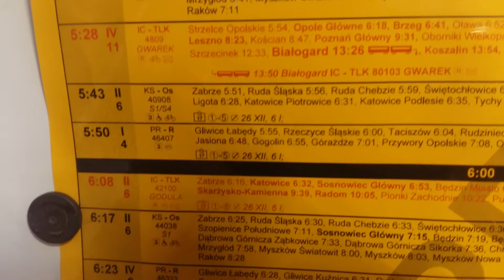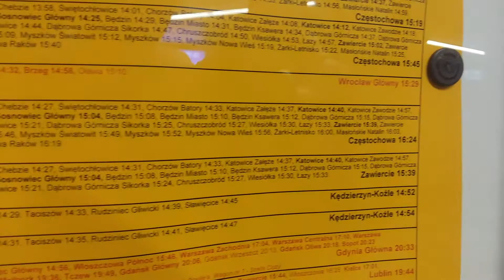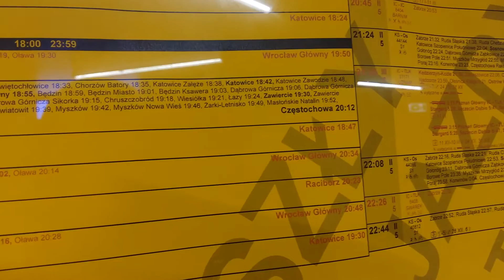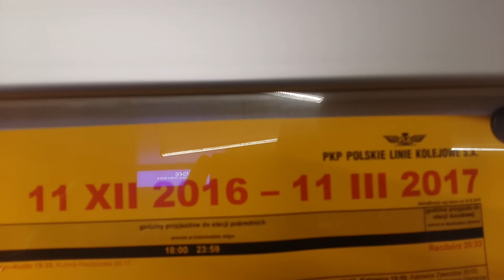"Przemyślanin-Wysocki -Uznam-Światowid (Nowy rozkład jazdy 2016/17 Gliwice)"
Już wkrótce wchodzi w życie nowy rozkład jazdy 2016/17.TLK Wysocki zamiast Skarbka,wraca TLK Uznam zamiast Centaurusa,Barnim wydłużony do Świnoujścia,Szkuner zostaje do Kołobrzegu,,lecz jedzie przez Lubliniec omijając Opole i Wrocław.Jeżeli chodzi o Pendolino to są dwa,dwa na Gdynie,GLIWICE-6:28-Warszawa Wsch9:26-Gdynia GŁ12:34,Drugie EIP-GLIWICE14:21-Warszawa Wsch17:26-Gdynia Gł20:33.Jest jeszcze wiele składów,oprócz tych które wymieniłem w tytule.Pozdrawiam i zapraszam na film